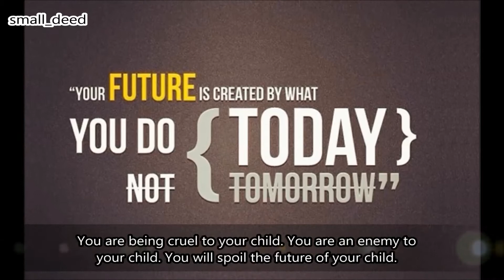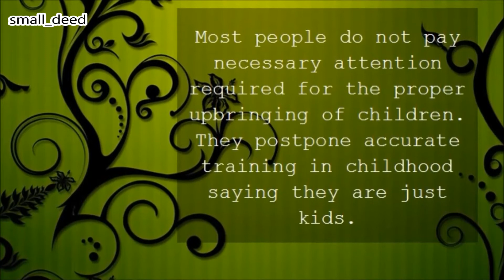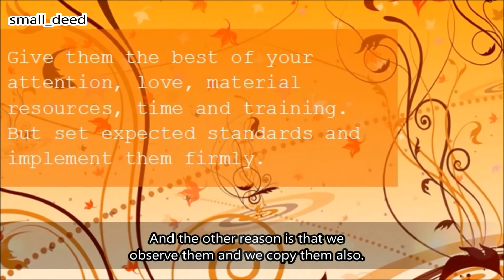advice to parents ll amazing reminder - [small_deed] ᴴᴰ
Speaker: Maulana Saleem